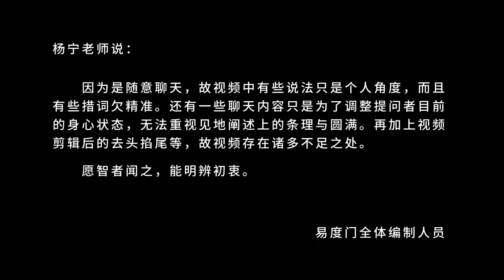你怎么想 你的生命就不同 易度门 聊天室汇辑2013年8月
你怎么想　你的生命就不同
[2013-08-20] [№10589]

Last update at 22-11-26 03:12:50

关于杨宁老师：
不断的禅修、闭关、朝山，一路走下来，遇到数不清的善缘相助和令人难以置信的奇遇，同时,也经历了种种因“我执”带来的坎坷磨难，生命曾一度徘徊在死亡